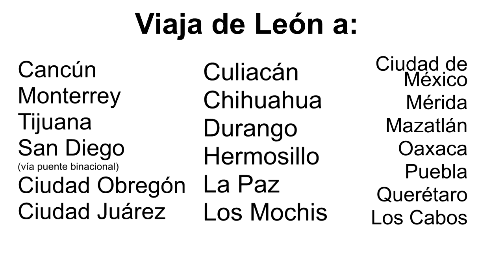Boletos de Avíon con MPVL y Volaris